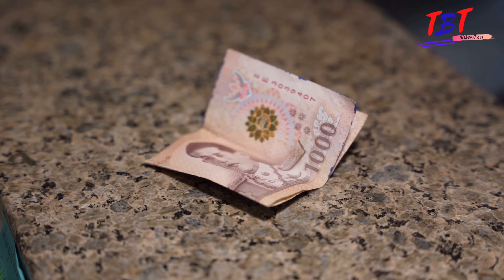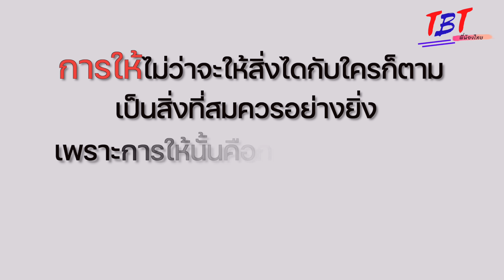คนแปลกหน้ามาขอยืมเงิน บอกว่ากระเป๋าโดนโจรขโมยไปหมด